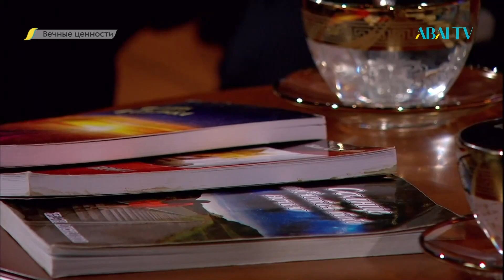ВЕЧНЫЕ ЦЕННОСТИ. Жан Акжанов